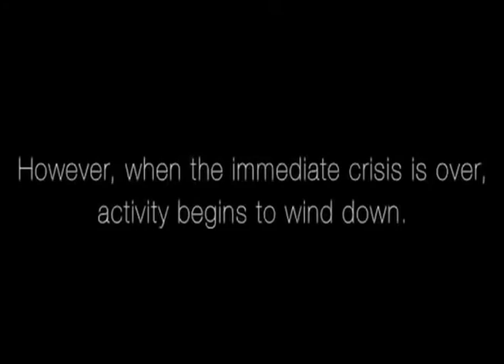UN calls for greater global investment in disaster risk reduction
13 October 2011 --
Secretary-General Ban Ki-moon today stressed that disaster risk reduction should be a daily concern for everyone, noting that vulnerability to catastrophes is growing faster than the world's capacity to strengthen resilience, as evidenced by the devastation wrought by the recent series of floods, earthquakes, tsunamis and droughts.

"The good news is that some countries have shown how to reduce risk from floods and cyclones," Mr. Ban said in his message to mark the International Day for Disaster Reduction, which is observed today. "Investments in early warning and other measures are paying dividends."